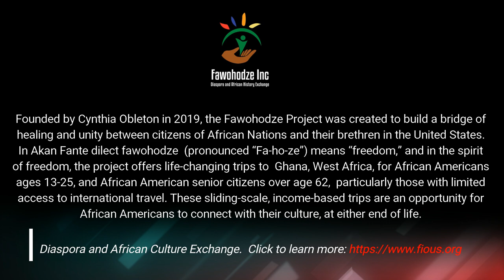Fawohodze - Diaspora and African Culture Exchange visit to Abidjan, Côte d'Ivoire.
Diaspora and African Culture Exchange.
Our African Heritage Educational Trip to Ghana December 2021 to January 2022.
Founded by Cynthia Obleton in 2019, the Fawohodze Project was created to build a bridge of healing and unity between citizens of African Nations and their brethren in the United States. In Akan Fante dilect fawohodze (pronounced “Fa-ho-ze”) means “freedom,” and in the spirit of freedom, the project offers life-changing trips to Ghana, West Africa, for African Americans ages 13-25, and African American senior citizens over age 62, particularly those with limited access to international travel. These sliding-scale, income-based trips are an opportunity for African Americans to connect with their culture, at either end of life.
Born and raised in Ghana, Obleton grew up in the shadow of Fort Amsterdam in the village of Abandze, which functioned as a slave port. Upon relocating to America, Obleton came to understand the disconnect between Africans on the continent and those in the diaspora. Inspired to bridge this gap, Obleton created the Fawohodze project with the goal of transforming the future of African culture, tradition, and heritage on American soil by providing courses in African cuisine, African Style Baby wearing, African hair braiding and natural hair care techniques, geography, local customs, and more. There is power and healing in knowing where one comes from and being able to experience life there.
In-country, the Fawohodze project serves local Ghanaian youth, providing them with library access and homework support to improve their long-term outcomes and inspire independence and freedom of thought. The project also works with at-risk women, helping them become literate and support themselves through better employment opportunities and environmental awareness.